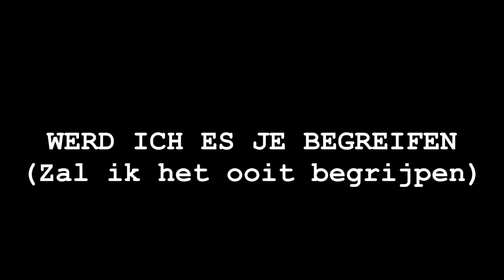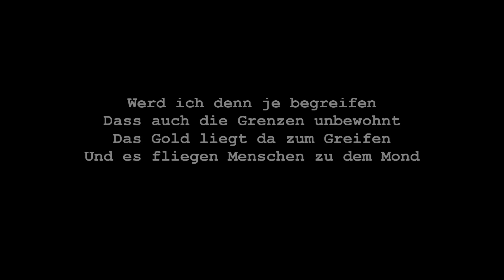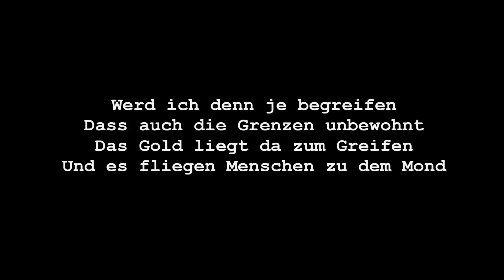Werd ich es je begreipen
gorki.be